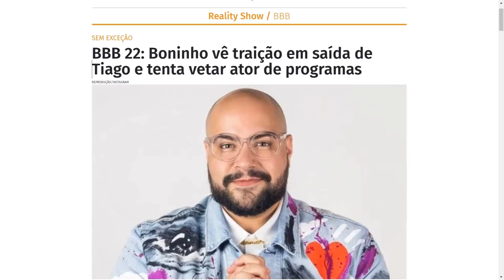Boninho abre o jogo sobre Tiago Abravanel ser excluído da vinheta do BBB22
O Tiago Abravanel saiu do BBB22 e assistiu no mesmo dia. O BBB pegou fogo com a desistência dele após Jade Picon planejar votos na festa. O Big Brother Brasil sente a falta do cantor, que desistiu. Boninho se pronunciou!